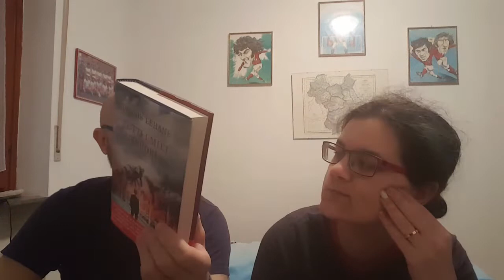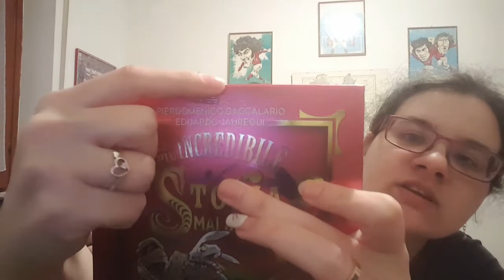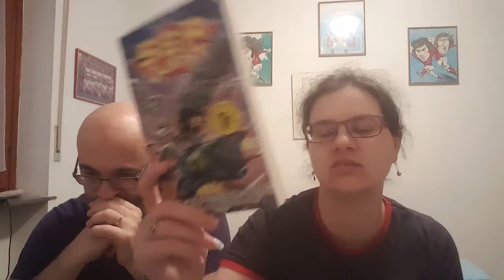Unboxing - Ottobre 2019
Buonsalve, gente!
Oggi un piccolo fake-unboxing, perché in realtà avevogià sbirciato nella scatola xD